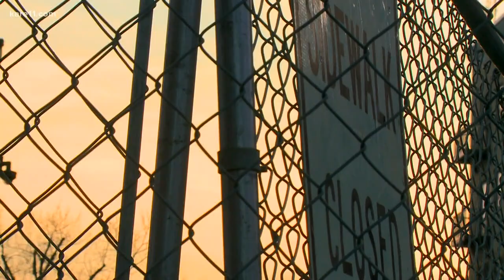ATF: St. Cloud Press Bar fire intentionally set, owner arrested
According to a press release by the ATF, several local and federal agencies have determined that the Feb. 17 Press Bar fire in St. Cloud was intentionally set, and the bar's owner has been placed under arrest.